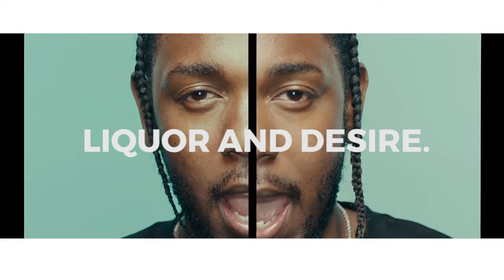[FREE] Kendrick Lamar Type Beat - "Liquor And Desire" | LAVI$H JAX